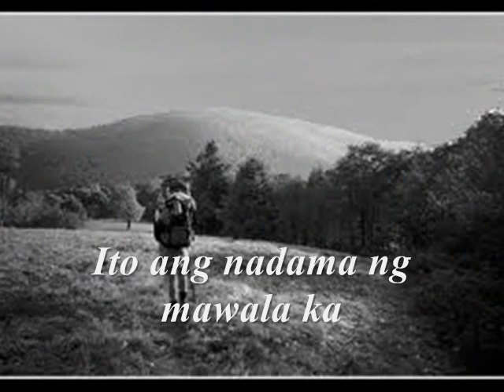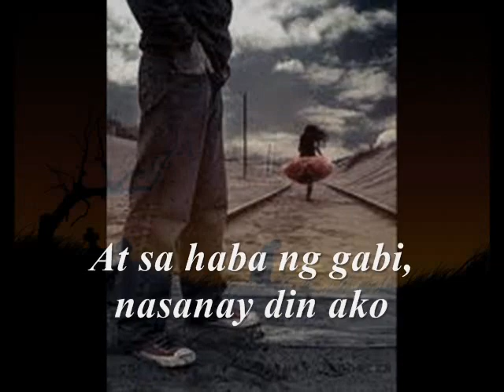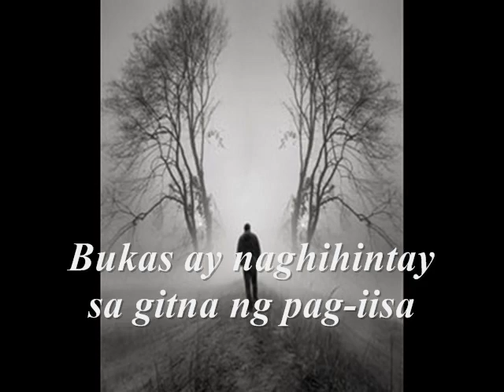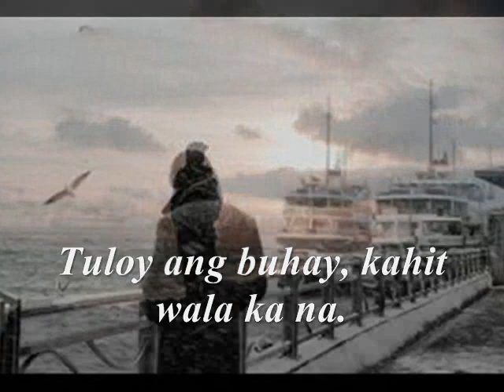Kahit Wala Ka Na by AL DEAN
A song written by Rey Valera & originally recorded by Sharon Cuneta from her movie of the same title.